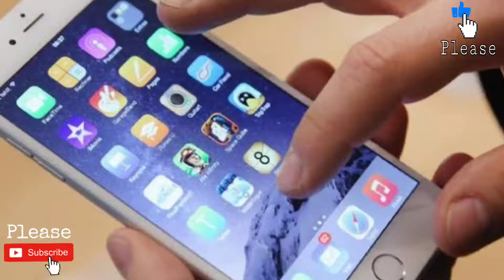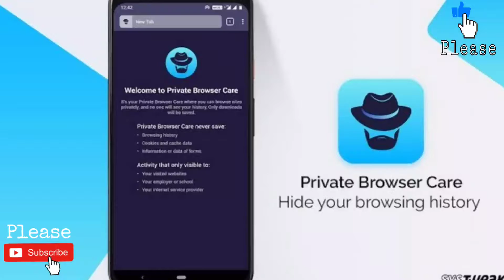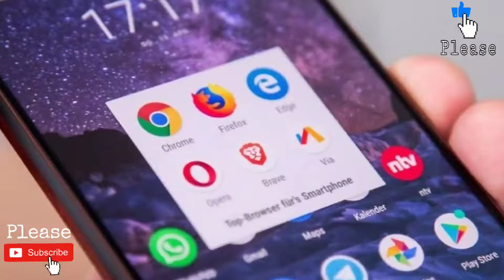Old Smartphone Stop Working Soon | tech news | latest tech news india | trending tech news | Ft Amit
Hi, This is Amit
As Android smartphones get older, they also gradually stop getting support. If the phone has become too old then the important things in it also stop working. A similar report is coming that if you have a version prior to Android 7.1.1 Nougat, then there will be a problem in browsing it. Websites will not load and error can also be found.
According to a report by Android Police, Android websites running Android 7.1.1 Nougat will not be able to open secure websites. This means that if you do not open secure websites, that is, you will not be able to browse in a way. According to the website certification authority Lets Encrypt, from next year on the old Android smartphone, the secure website with HTTPS will either stop opening or the entire content will not be loaded. But why?

ft amit, tech news, latest tech news india, trending tech news,latest tech news in hindi,